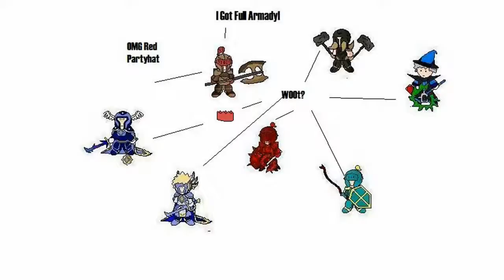The PKing man - Red Partyhat